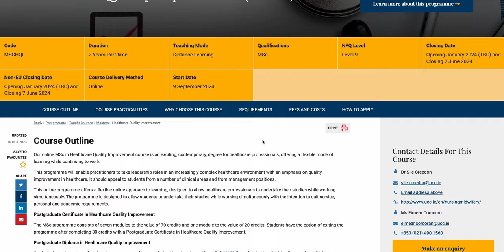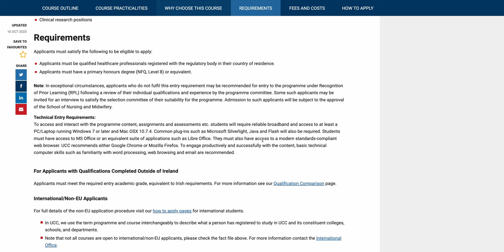Healthcare Courses in UCC Cork Ireland